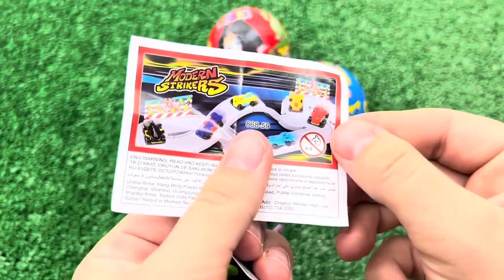Red VS Blue Food Dessert Mukbang 빨간색 파란색 디저트 먹방 DUBYBUBA 도나 CANDY